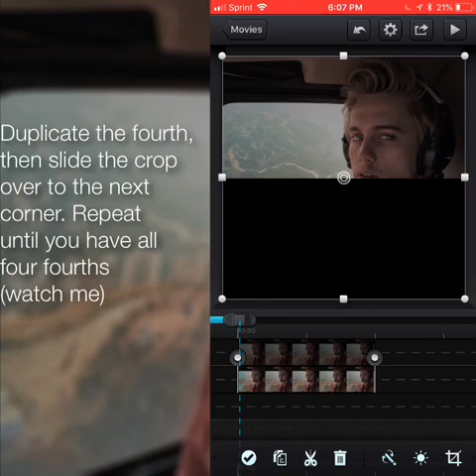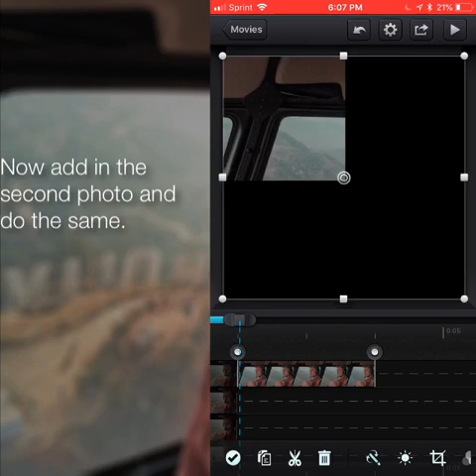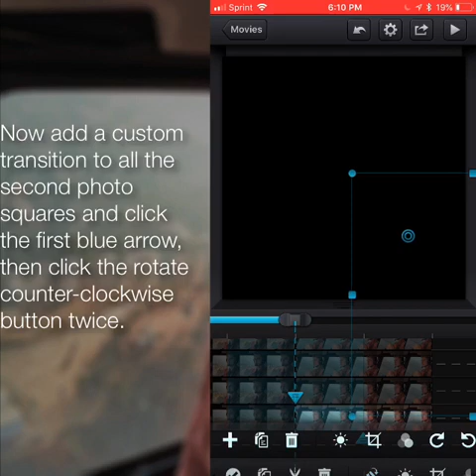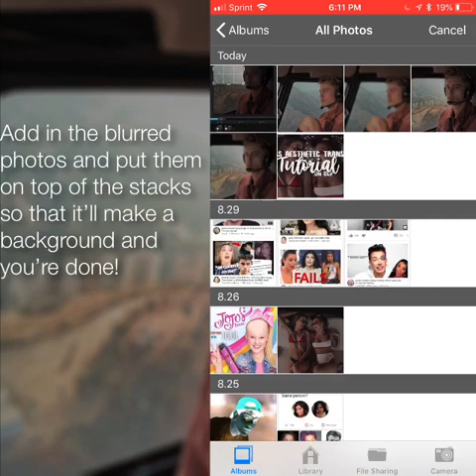No Mirroring Transitions: Four-Square Spin Tutorial On Cute Cut/Cute Cut Pro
Hey guys! AS ALWAYS comment or DM me if you need one on one help, want to request a tutorial, or just want to talk💛 If you enjoyed this, please like this video and subscribe to my channel!

✰Caard:
://fvorvs.carrd.co
✰VSCO:

✰Cute CUT Pro by YU BO (what i used)
✰PicsArt Photo Editor & Collage by PicsArt, Inc.
FEATURED CHANNELS
✰Make sure to check out my friends channels in my featured section, they make tutorials as well!